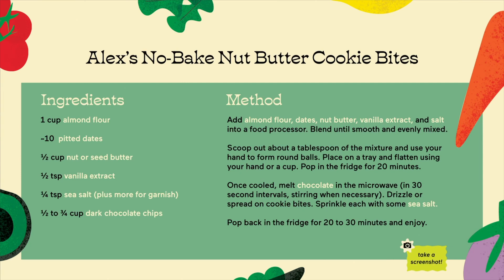No-Bake Nut Butter Cookie Bites | mbg dishes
Welcome to mindbodygreen dishes, our original series that’s part educational, part inspirational, and totally delicious. Featuring a fresh nutrition expert each month, these bite-size videos dish out the science behind healthy ingredients and demonstrate a tasty recipe to bring that knowledge into practice.

Let’s get cooking! Here, Integrative and Functional Registered Dietitian Alexandra D'Elia, R.D., CDN, RDN shares a recipe for a no-bake cookie that will improve both your energy levels and your mood.

Our values:
- Science & Research
- Committed to the whole you
- Quality Sourced